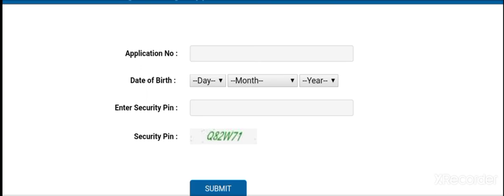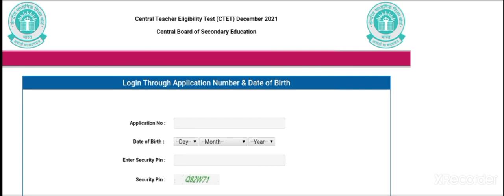CTET admit card 2021 latest update news today।। Ctet exam 2021 latest news।। Ctet notification2021।।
Ctet notification out 2021
Ctet exam date latest update news today 2021
Ctet exam notification out
Ctet admit card 2021।।